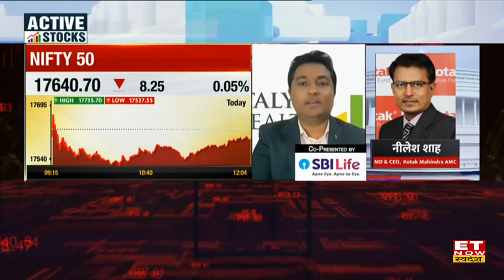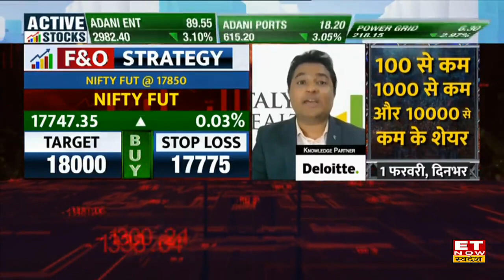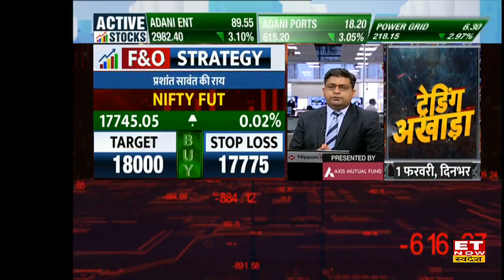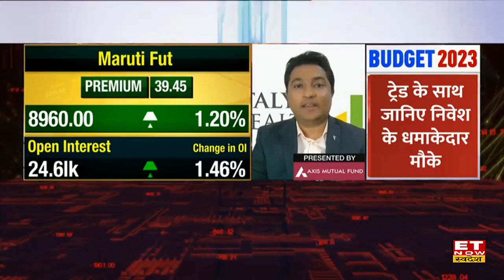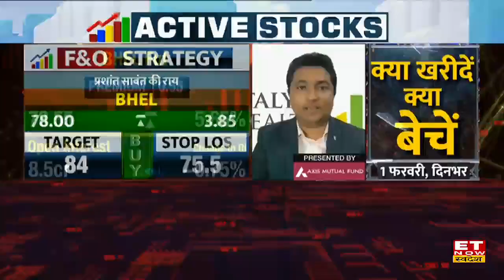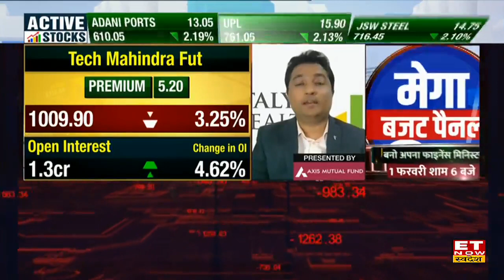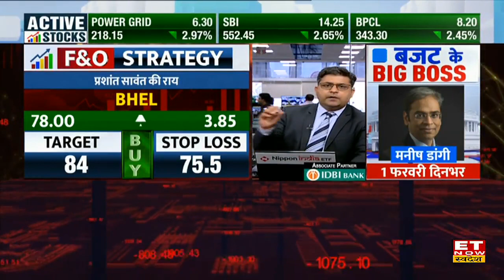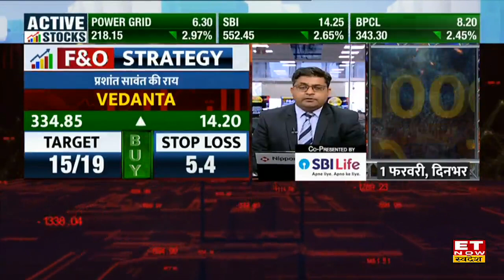F&O Segments में किन Stocks में होगा मुनाफा? Prashant Sawant से जानें Nifty, Bank Nifty पर रणनीति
Prashant Sawant F&O Trading Strategy | Prashant Sawant Stock Picks | Prashant Sawant View on Share Market | Top 5 Business News |
क्या हैं बाजार की बड़ी बातें?
कौन-से शेयरों में तेजी और मंदी?
जानिए बाजार पर प्रशांत सावंत (Prashant Sawant ) की राय